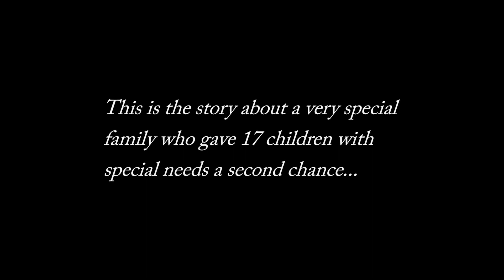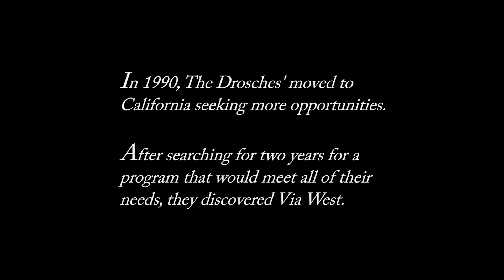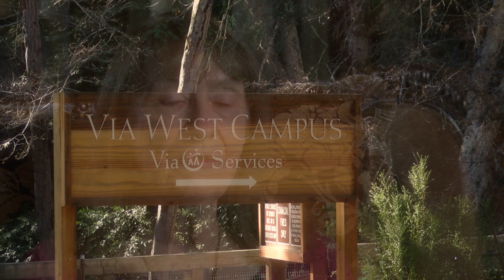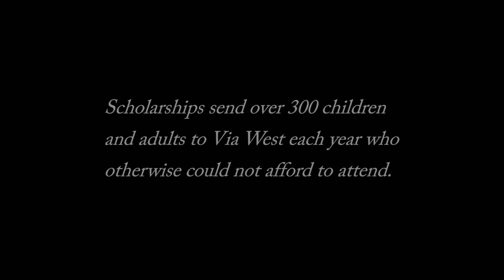The Drosche Family